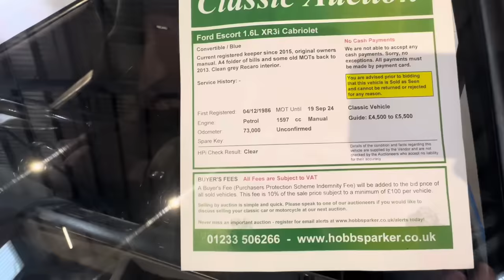CAN WE FIND SOME CLASSIC BARGAINS AT HOBBS PARKER CLASSIC AUCTION?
We take a trip to Hobbs Parker in Ashford to view the spring Classic car auction. Can we find any bargains or hidden gems?

If you have a damaged car for sale that you think we might be interested in please email us and don't forget to include a contact number and price if you have one

utm_source=infl&a=Rebuilds&b=38b26e3a&voucher=sr20
 Instagram For daily sneak peeks  :-

Instagram for Chris and what he gets up to away from the channel

Please note Rob and Chris cannot be contacted on the above email as we do not have access.

Working at our fully equipped workshop we purchase wrecked salvage vehicles and produce 2 videos a week showing us repairing and rebuilding them.

If you have a vehicle for sale that you think will be of interest to us please message Rob via Instagram and please include a contact phone number.

We do receive quite a few questions regarding tools and equipment that we use for various jobs. Unfortunately there is to many to list but some of the brands we use include Snap-on, Blue-point , Makita , Sealey , Clark , Esab and Sykes-Pickavant .